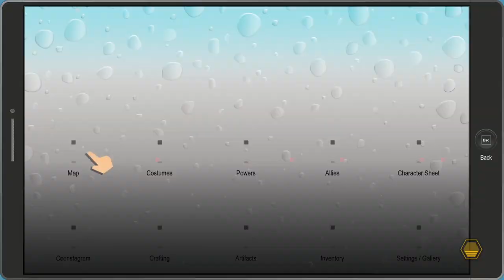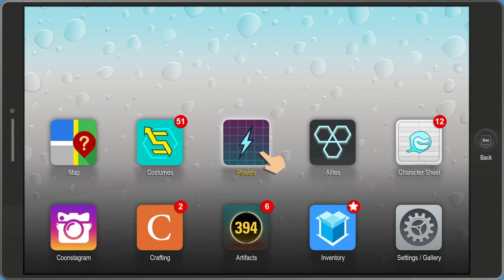CZ/ENG South Park: The Fractured But Whole part 6 2/4